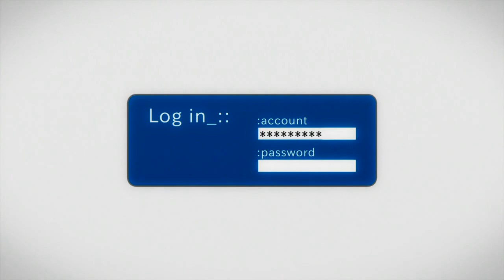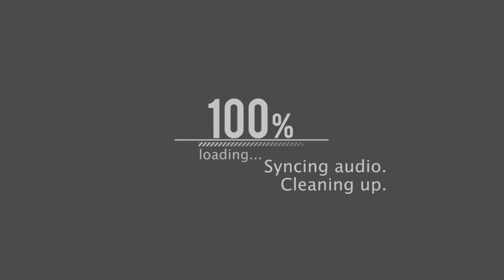(AMV) LEVITATE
So I havent made a AMV in awhile so this is kinda of a comeback AMV.